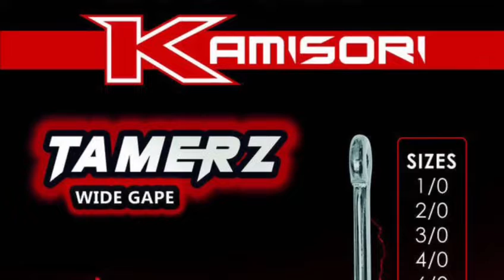Blonde Ray Fishing Akios Tamerz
RHD hauling blonde rays some crackers on the vid. Testing the new Akios Tamerz in 5/0 to great success.
No fish were kept or killed in this video, they are kept in rock pools for us to take a group photo before releasing them back into the open water.